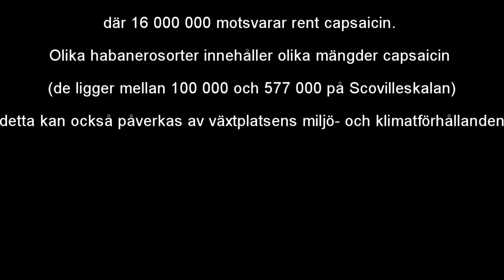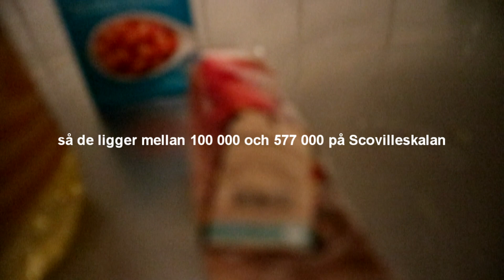oscar lagar mat (med jokeboi)#3